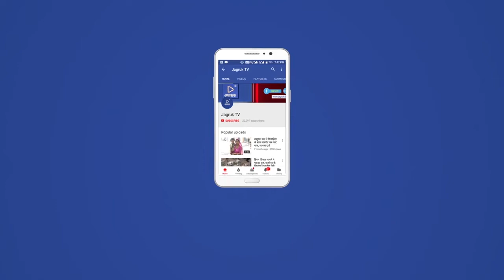बाड़मेर कलेक्ट्रेट के आगे रविन्द्र समर्थकों का प्रदर्शन, टायर जलाकर जेएनवीयू के खिलाफ जताया आक्रोश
कॉलेज विद्यार्थियों को शुल्क में राहत देने व जयनारायण व्यास विश्वविद्यालय जोधपुर के छात्रसंघ अध्यक्ष रवीन्द्रसिंह भाटी सहित तीन विद्यार्थियों के निलंबित करने के मामले में बाड़मेर जिला मुख्यालय पर सोमवार सुबह रविन्द्र समर्थकों सहित छात्र शक्ति की ओर से जमकर विरोध प्रदर्शन कर सरकार व जेएनवीयू के खिलाफ आक्रोश व्यक्त किया। साथ ही छात्रों से कलेक्ट्रेट के आगे टायर जलाकर नारेबाजी की।
छात्र संगठनों के पदाधिकारी व रविन्द्र समर्थक सोमवार सुबह महावीर पार्क में एकत्रित हुए। यहां पदाधिकारियों ने छात्रों को सम्बोधित करते हुए कहा कि जेनएवीयू ने लोकतांत्रिक प्रदर्शन के बावजूद विद्यार्थियों को निलंबित किया है। साथ ही मार्च-2020 के बाद कॉलेज व विश्वविद्यालयों में नियमित शिक्षण कार्य बंद है, इसके बावजूद छात्रों से प्रवेश शुल्क और परीक्षा शुल्क में किसी भी प्रकार की राहत नहीं दी है। उन्होंने कॉलेज विद्यार्थियों को तत्काल शुल्क में राहत देने की मांग की गई। इसके बाद आक्रोशित छात्र रैली के रूप में कलेक्ट्रेट पहुंचे। प्रदर्शन के बाद चार सूत्रीय मांगों को लेकर जिला कलक्टर को राज्यपाल के नाम ज्ञापन सौंपकर चेतावनी दी गई।